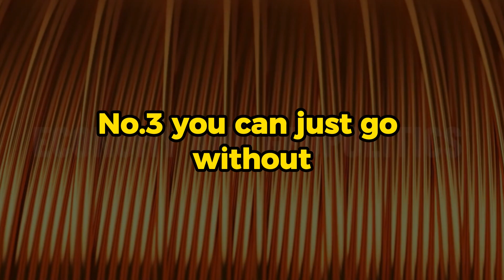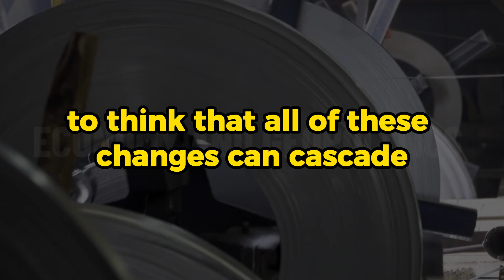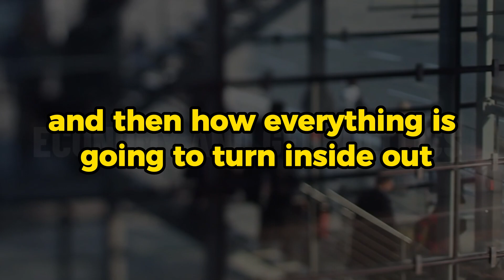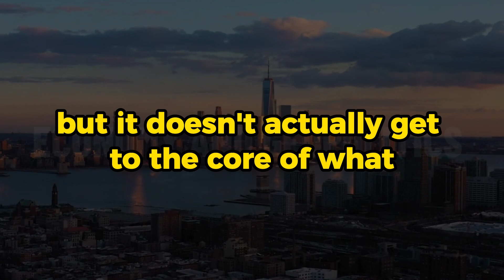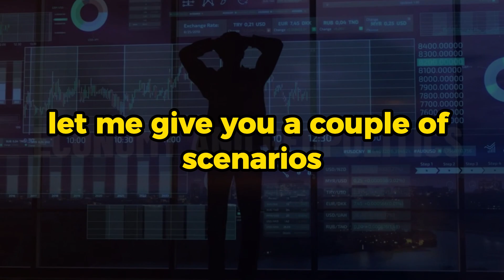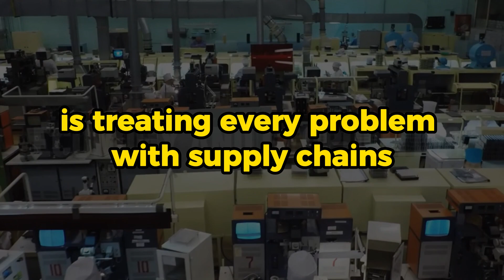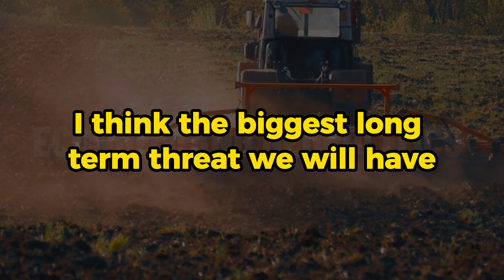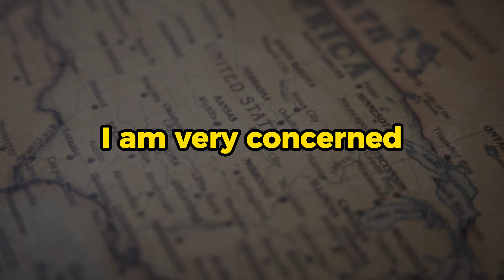PETER ZEIHAN ON THIS CRISIS